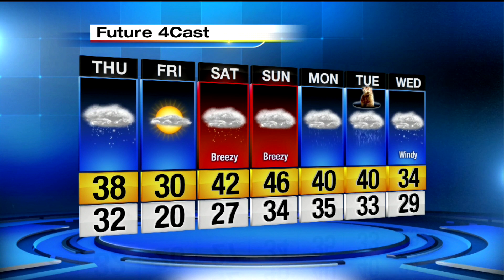Forecast pm 1.27.16